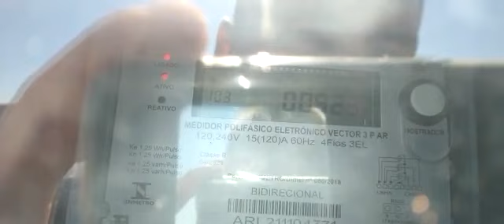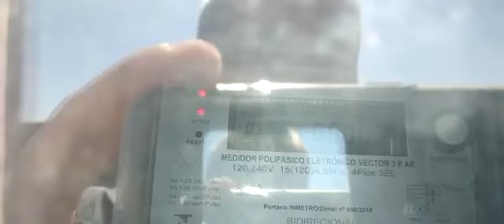Aladdin Energia Solar - Poços de Caldas MG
Energia Solar Poços de Caldas MG. Energia Fotovoltaica Poços de Caldas MG. Painel Solar Poços de Caldas MG.